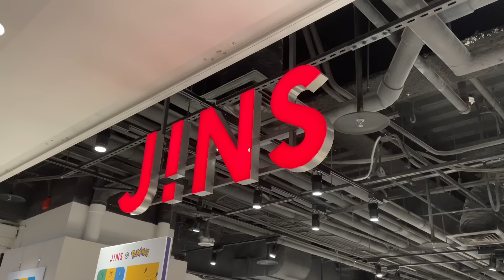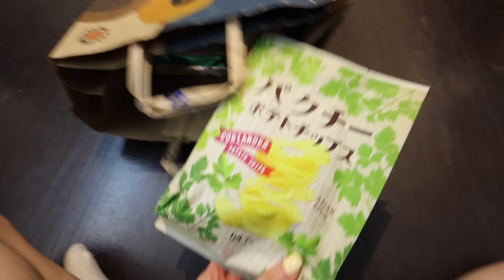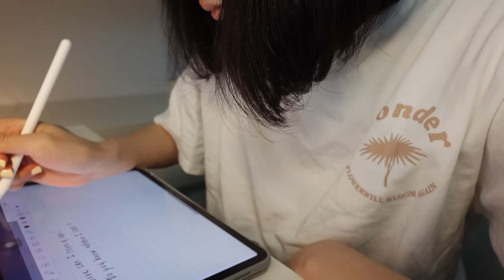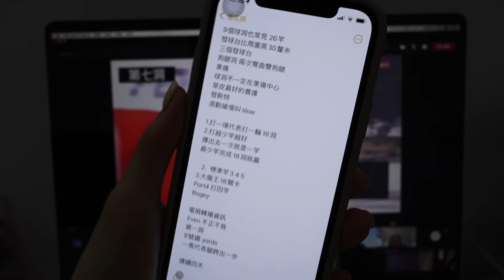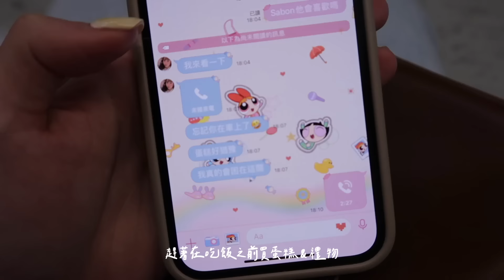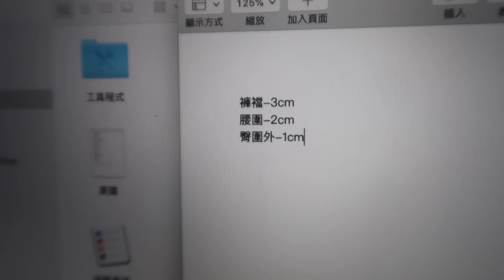WEEKLYVLOG • 零碎日常片段🪐 幫朋友慶生、買了飾品收納盒跟新鞋、好久不見的Belinda！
嗨大家～驚喜半夜上片🪐
今天去健康檢查完回家睡了個覺就開始瘋狂剪片
沒想到可以趕在今天上線！

這週比較零零碎碎的拿起相機錄影
原本想說可能剪不太出來一個比較完整的vlog
沒想到竟然有個20分鐘

這週跟Belinda睽違三個月的見面
一來就想吃螺獅粉(剛好最後一包被我吃完了哈哈哈哈)
還幫文欣慶了生 用分食的方式超級可愛
隔板雖然聽不太到對方講話
但能夠在外用餐這件事超幸福

希望大家會喜歡這週短短的vlog
下禮拜還有影片！！！

📹時間軸
00:00 INTRO
00:13 monday 新鞋&陪妹妹配眼鏡👓
04:33 tuesday 飾品收納! 808跟皓皓來找我🏠
12:17 thursday 幫文欣慶生🎂
16:45 friday 🪐NUHI工作室